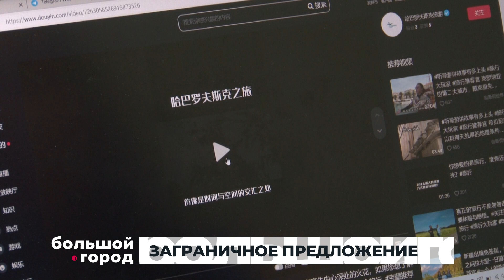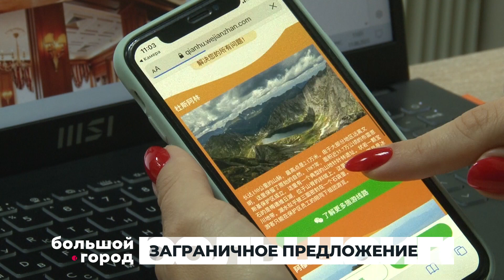ЗАГРАНИЧНОЕ ПРЕДЛОЖЕНИЕ. Большой город 11/08/23